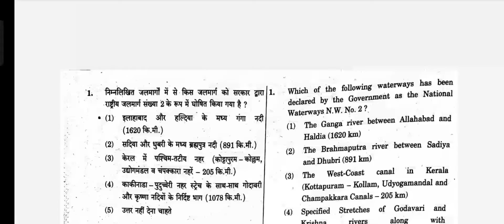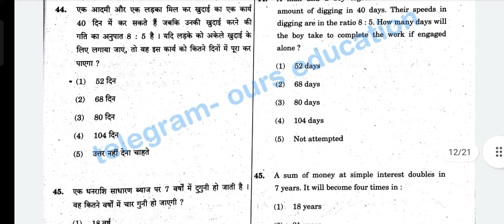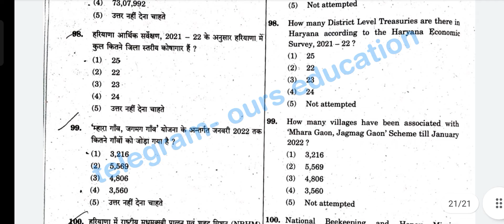HARYANA CET 1ST SHIFT PAPER PATTERN 5 NOVEMBER 2022